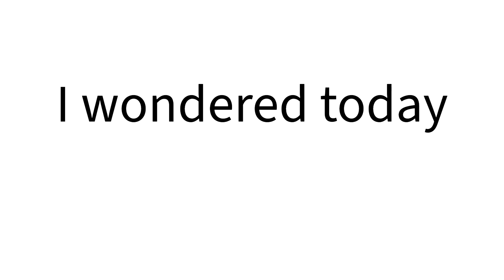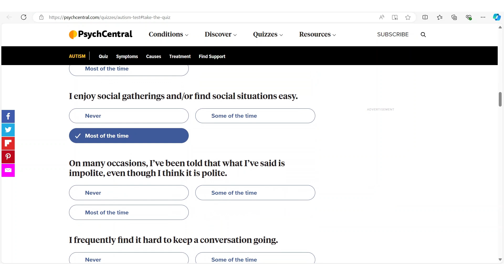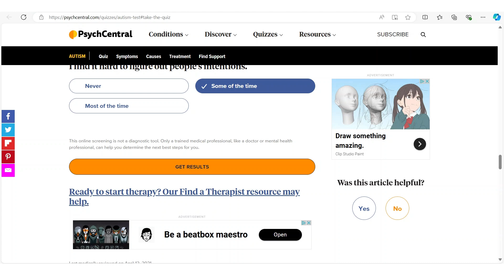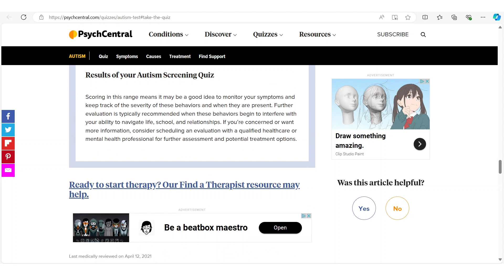I take a Autism test(you decide if I passed)